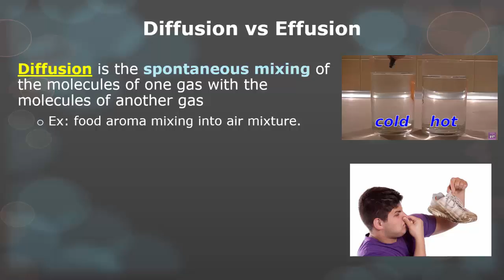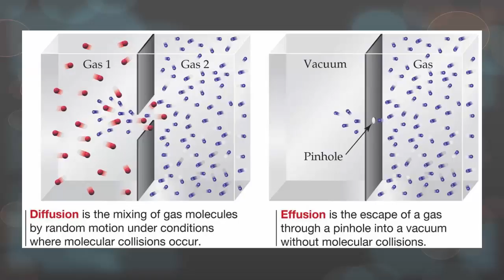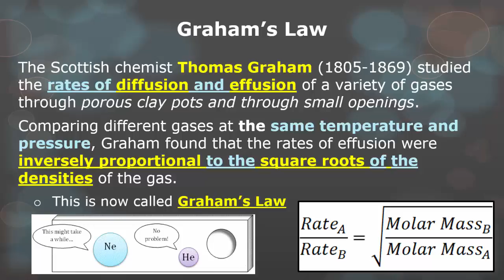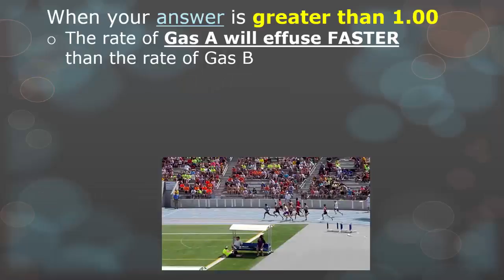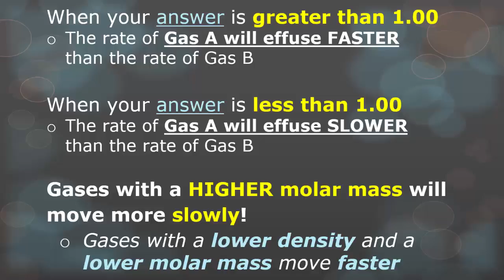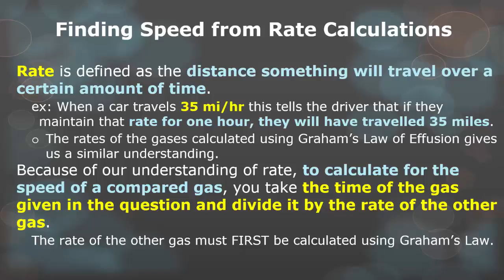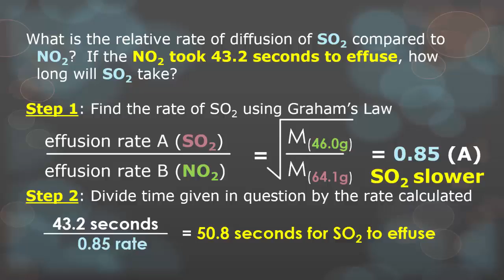U7:L9 Diffusion, Effusion, and Grahams Law (SAT II)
Unit 7 - The Gas Laws (SAT II Material)